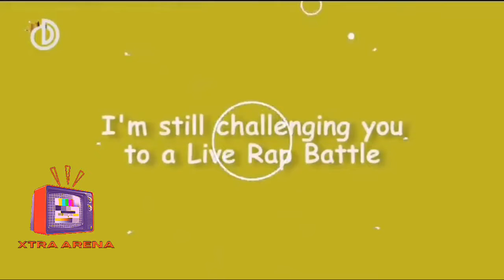Mommy dollarz is back with fire at Big Ivy 🔥🔥🔥Vawlenceeee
Mommy dollars replies Big lvy@kwadwosheldonstudios  @HeadlessYouTuber @WODEMAYA